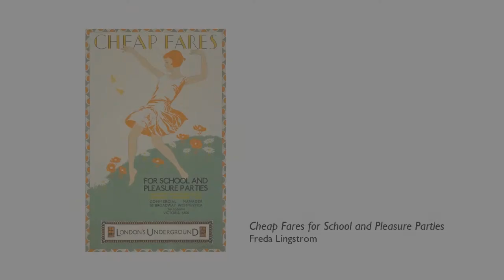Cheap Fares for School and Pleasure Parties by Freda Lingstrom, 1929.mp4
Animation inspired by the poster Cheap Fares for School and Pleasure Parties by Freda Lingstrom, 1929, from the collection of London Transport Museum.  Produced by Alex, Kyle, Maxim and Steph: MA Character Animation students at Central Saint Martins College of Arts And Design.  Part of London Transport Museum's Access to Art project, 2012.

The poster: "Our visit to London Transport Museum Depot introduced us to many other exciting posters, but we but were particularly interested in Horace Taylor's Brightest London 1924 and Summer Sales 1926. Taylor's work inspired us to further simplify the design, creating a colour-block version of  Freda Lingstrom's original poster for our animation."

The animation: "We wanted to respond to the client's target audience and aimed our animation at the London Transport Museum's family oriented demographic. Later in her career Lingstrom was a highly influential figure in British children's television programs of the 1950s; we hoped our animation would appeal to children but also to an adult sense of nostalgia. Retaining the mood of Lingstrom's original artwork was important to us."